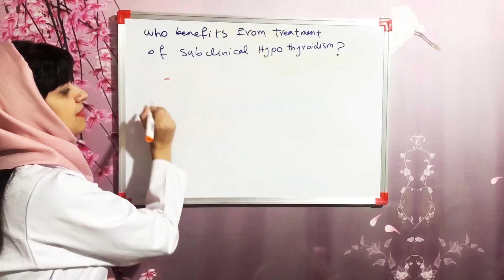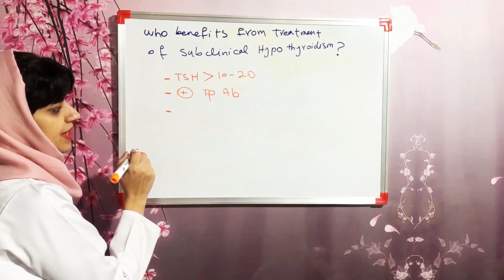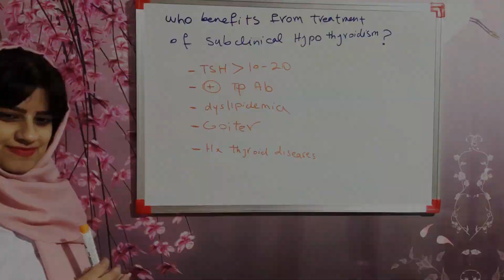Subclinical hypothyroidism: should we treat subclinical hypothyroidism?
In this video, we discuss subclinical hypothyroidism. Subclinical hypothyroidism means normal TSH levels with elevated T3 or T4. if you want to know when to give levothyroxine in patients with subclinical hypothyroidism, watch this video.
I upload videos three times weekly. The videos are recorded by me. channel link: